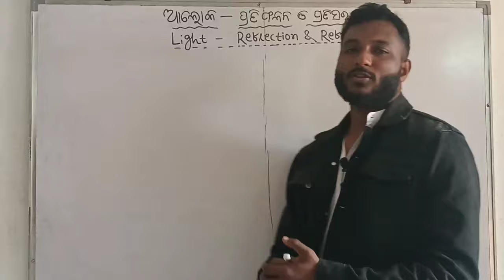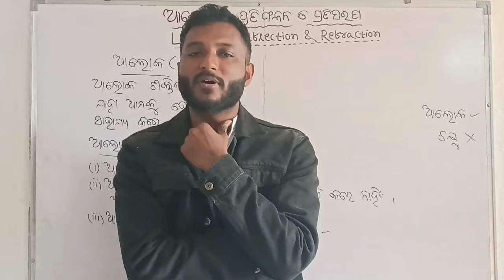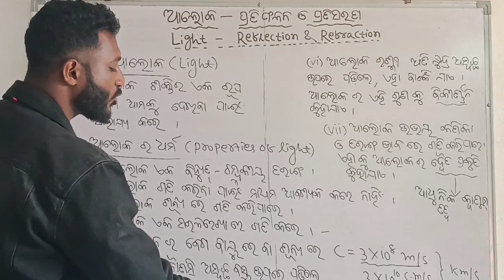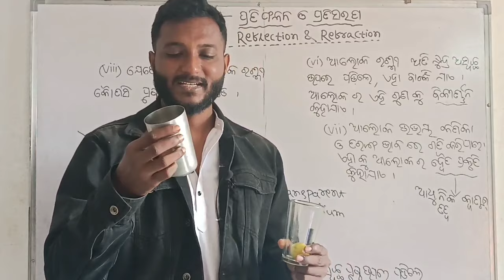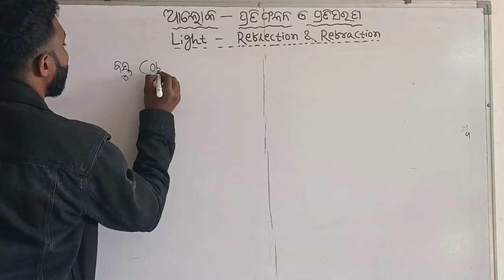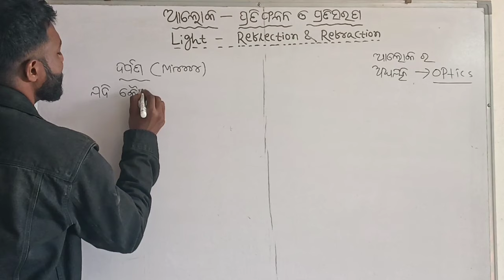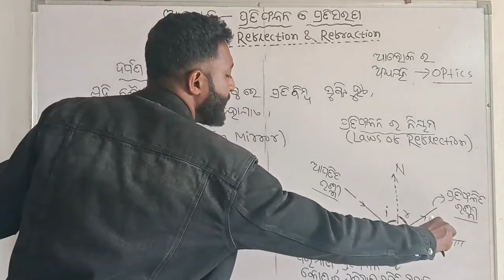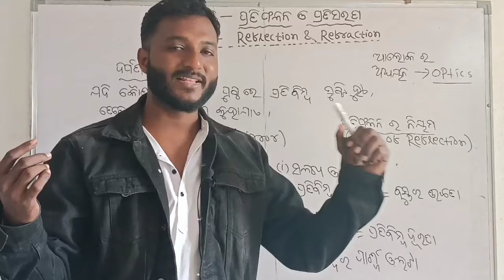LIGHT- REFLECTION & REFRACTION (ଆଲୋକ-ପ୍ରତିଫଳନ ଓ ପ୍ରତିସରଣ) class 10 physics ch-6 in odia || Part-1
Following are the important properties of light –

Light travels in a straight line.
The speed of light is faster than sound. Light travels at a speed of 3 x 108 m/s.
Reflection is the phenomenon in which light travelling in one medium, incident on the surface of another returns to the first medium, obeying the laws of reflection. According to the laws of reflection

The incident ray, the reflected ray and the normal to the surface at the point of incidence all lie in the same plane.
The angle of incidence is equal to the angle of reflection.
Refraction is a phenomenon in which there is a change in the speed of light as it travels from one medium to another and there is a bending of the ray of light. The refracted ray obeys the following laws.

The incident ray, the refracted ray and the normal to the surface at the point of incidence all lie in the same plane.
For the given pair of media and for the light of the given wavelength, the ratio of the sin of the angle of incidence to the sin of the angle of refraction is always a constant.
The splitting of a ray of white light into its constituent colours is called dispersion.

The phenomenon of bending of light around corners of small obstacles and hence it’s encroachment into the region of the geometrical shadow is called diffraction.